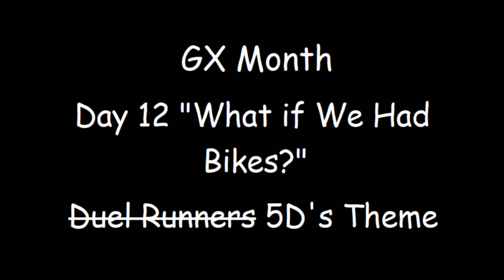GX Month : Day 12 (Hyper Drive)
What do you do when you can't draw and don't feel like writing for a day that could really use either of those skills? You make your own version of the 5Ds Opening! Simples! This was fairly fun, if a little nerve wrecking at times, I'm surprised so many things went so smoothly together. It was impressive and fun to work on.

Song: "Hyper Drive" Yu-Gi-Oh! 5Ds
Show: Yu-Gi-Oh! GX